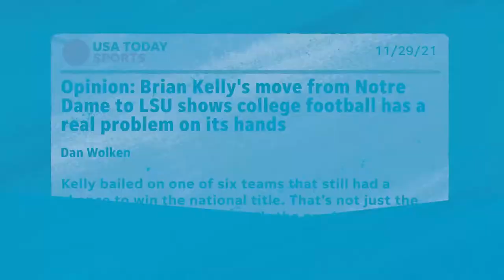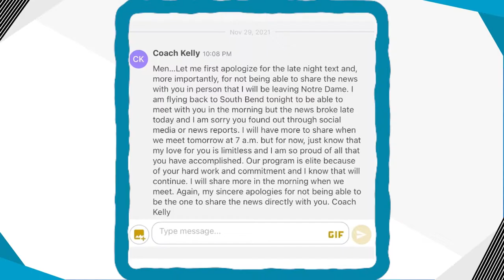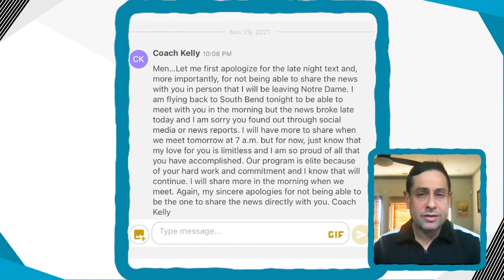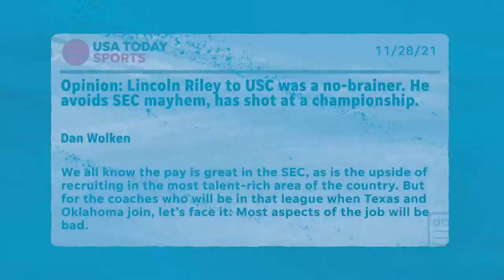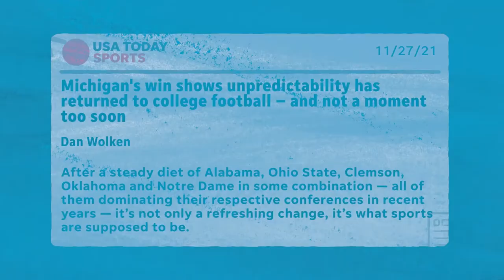College football coaching in chaos? Why the current system is broken | Sports Seriously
The College Football world got turned upside in the past week with shocking coaching moves in Lincoln Riley heading to USC and Brain Kelly taking the job at LSU. To put this in context we have our very own Dan Wolken to break it all down.